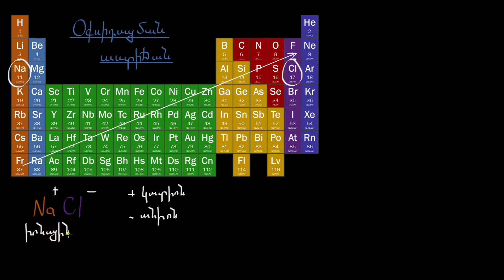Պարբերական աղյուսակ․ անցումային մետաղներ | 9,10-րդ դասարան. քիմիա | «Քան» ակադեմիա